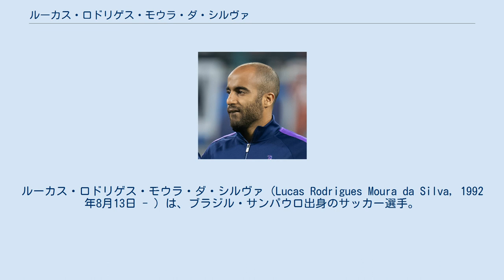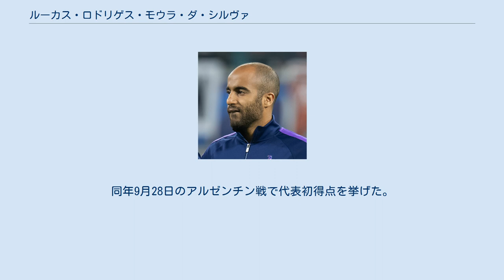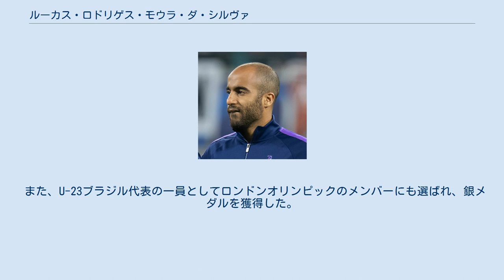ルーカス・ロドリゲス・モウラ・ダ・シルヴァ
ルーカス・ロドリゲス・モウラ・ダ・シルヴァ（Lucas Rodrigues Moura da Silva, 1992年8月13日 - ）は、ブラジル・サンパウロ出身のサッカー選手。
プレミアリーグ・トッテナム・ホットスパーFC所属。
 CAジュベントスおよびSCコリンチャンス・パウリスタのユースを経て、2005年にサンパウロFCに入団。
2010年にトップチームに昇格すると、25試合出場で4ゴール4アシストを記録した。
翌2011年もカンピオナート・ブラジレイロで28試合に出場して8ゴール4アシストの結果を残し、冬の移籍市場ではイタリアのインテルが獲得に乗り出した。
2012年になるとヨーロッパのクラブからの注目度はさらに増し、インテルに加えて、チェルシーFCやマンチェスター・ユナイテッドが獲得に関心を示した。
 2012年8月、パリ・サンジェルマンFCへの移籍が決定。
2013年1月に正式に加入した。
加入当初から主力として活躍し、クラブのリーグ4連覇に貢献したが、クラブがアンヘル・ディ・マリアやネイマール、キリアン・エムバペといった選手を獲得したことにより序列が徐々に下がり、出場機会が減少した。
 2017-18シーズン 2018年1月31日、プレミアリーグのトッテナム・ホットスパーFCと2023年までの契約を締結した。
 2018-19シーズン 2018-19シーズン8月12日フラムFC戦でプレミアリーグ初ゴールを決め、8月27日マンチェスター・ユナイテッドFC戦では2ゴールの活躍でユナイテッド撃破の立役者になる活躍を見せ、自身初となるプレミアリーグ2018年8月の月間最優秀選手に選ばれた。
同シーズン4月13日のハダースフィールド・タウンFC戦でハットトリックを達成。
UEFAチャンピオンズリーグでは、12月11日のグループB最終節バルセロナ戦にて71分に投入されると、85分に1-1の引き分けとするゴールを決め、クラブをインテルと僅差での決勝ラウンド進出に導いた。
準決勝のアヤックス・アムステルダム戦2ndレグでは、合計スコア0-3で迎えた後半10分にデレ・アリとのカウンターからゴールを決め、4分後にはゴール前の混戦からボールをさらい細かいタッチでDFをかわして得点。
さらに1点ビハインドで迎えた試合終了間際の96分、ムサ・シソコからジョレンテ、アリとワンタッチで繋がったボールを左足で叩き込みハットトリックを達成し、奇跡的な逆転劇の主役としてトッテナムをクラブ史上初のチャンピオンズリーグ決勝進出へと導いた。
しかし決勝リヴァプール戦では先発を外され、試合は0-2で敗れた。
 2019－20シーズン 8月10日のプレミアリーグ第1節アストン・ヴィラFC戦に先発出場。
0-1とリードされて迎えた後半28分、新加入選手タンギ・エンドンベレのリーグ戦初ゴールをアシストし、3-1の逆転勝利に貢献した。
8月17日の第2節マンチェスター・シティFC戦では、1点をリードされて迎えた56分に途中出場し、数十秒後のファーストタッチで同点ゴールを決めた。
12月15日の第17節ウルヴァーハンプトン・ワンダラーズFC戦では、前半8分に巧みなドリブルでDFを翻弄し天井に突き刺すゴールで先制点を挙げ、1-2での勝利に貢献した。
2月3日の第25節マンチェスター・シティ戦では、冬の新加入選手ステーフェン・ベルフワインのリーグ戦初ゴールをアシストし、2-0での勝利に貢献した。
 9月27日、リーグ3節ニューカッスル戦にてシーズン初ゴールを記録した。
21年4月16日、リーグ32節エヴァートン戦でプレミアリーグ100試合出場を達成した。
 マノ・メネーゼス監督に招集され、2011年3月27日のスコットランドとの親善試合で代表デビュー。
コパ・アメリカ2011でも2試合に出場。
同年9月28日のアルゼンチン戦で代表初得点を挙げた。
 また、U-23ブラジル代表の一員としてロンドンオリンピックのメンバーにも選ばれ、銀メダルを獲得した。